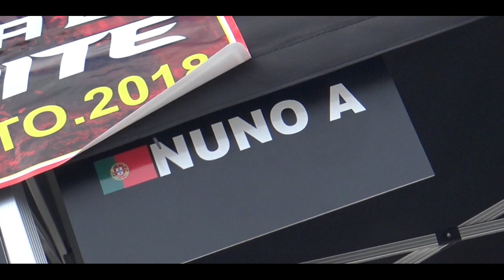22#Nuno Adro#Slalom São mamede 2018